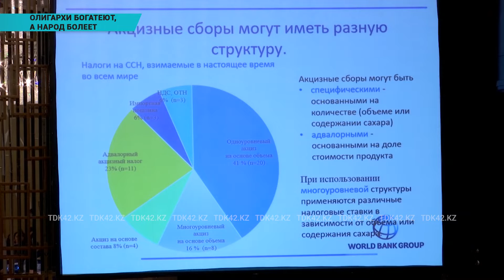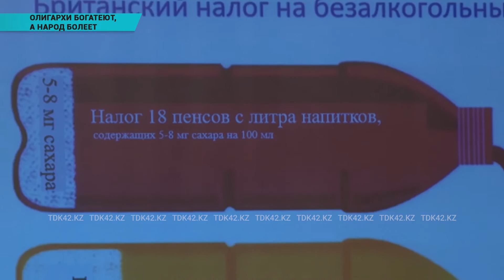Олигархи богатеют, а народ болеет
Почему на вредную продукцию низкие налоги? Такой вопрос задали представители всемирного банка местным властям. В столице прошел семинар на эту тему. По данным международных экспертов, из-за низких налогов на сигареты алкоголь, энергетиков, газировки и других вредных продуктов, богатеют олигархи, а народ болеет. Глобальные данные показывают, что даже чрезмерное потребление сахаросодержащих напитков ведет к развитию широкого спектра заболеваний.